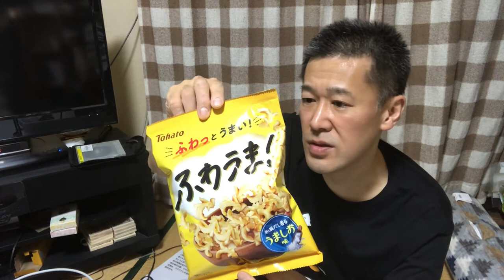【今週のぼやき】ハンドマッサージの練習始めました！